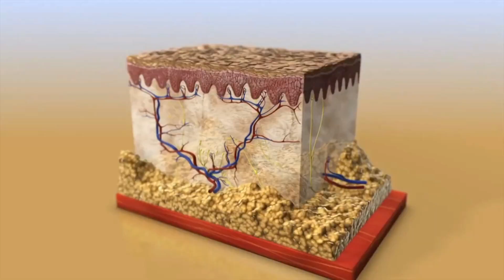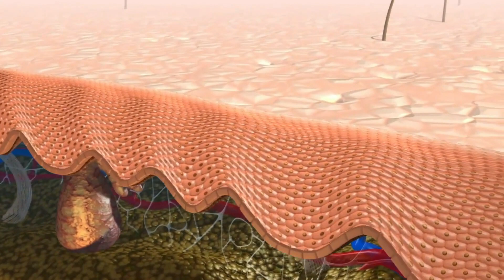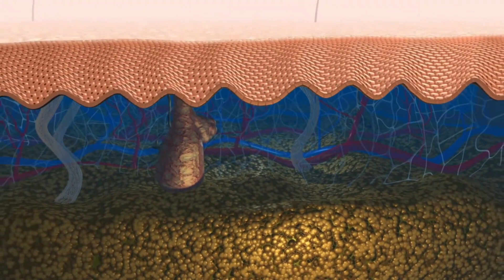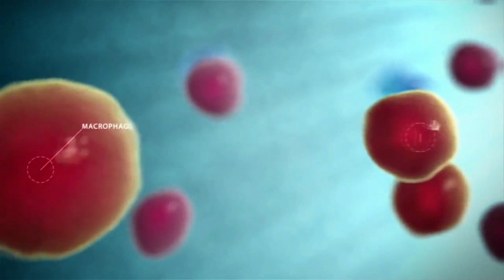What is Eczema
Eczema is a group of skin-related diseases characterized by allergy caused inflammation on the skin. Dermatitis is a broader term for eczema. The word eczema gives a meaning of "to boil over." Skin appears itchy, scaly, dry, and rashes appear in the form of patches on the skin. It usually begins in childhood and may last throughout life. About 20% of the population is somehow affected by eczema.
Complications associated with eczema are scaly skin, pain, asthma, skin infections, and allergic reaction to environmental pollutants.